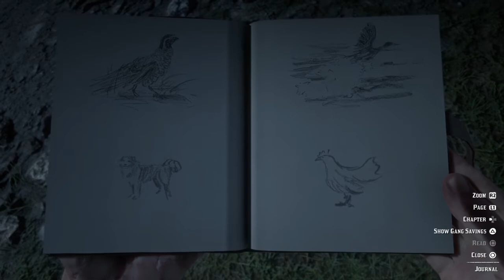RDR2:Okay 5(But I'm saving you)